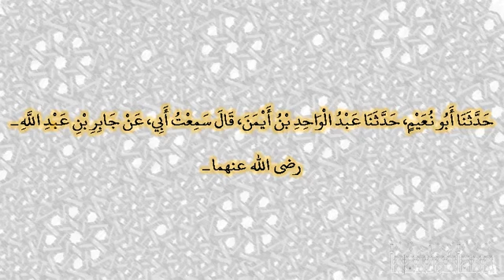3584 أن النبي كان يقوم يوم الجمعة إلى شجرة أو نخلة ‏‏‏‏‏‏فقالت امرأة من الأنصار أو رجل يا رسول الله